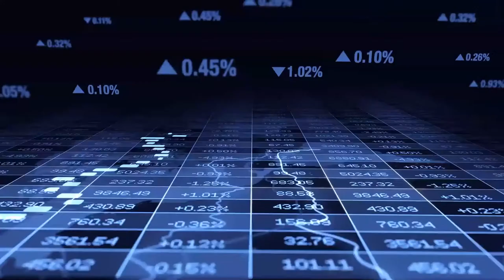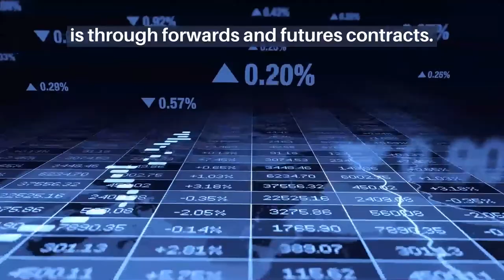Jubilee Ace Bobby Low Review and Scam in Singapore | Explaining Trading in the Market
What Is Foreign Exchange (Forex)?

Foreign Exchange (forex or FX) is the trading of one currency for another.

For example, one can swap the U.S. dollar for the euro.

Foreign exchange transactions can take place on the foreign exchange market, also known as the forex market.

The forex market is the largest, most liquid market in the world, with trillions of dollars changing hands every day.

Here is no centralized location.

A global market for exchanging national currencies is known as foreign exchange.

With trillions of dollars changing hands every day,

Foreign exchange trading uses currency pairs,  which are priced in terms of one versus the other.

Another option to participate in the forex market is through forwards and futures contracts.